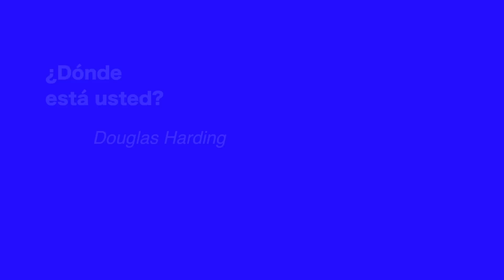¿Dónde está usted?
¿Dónde está usted? - Douglas Harding